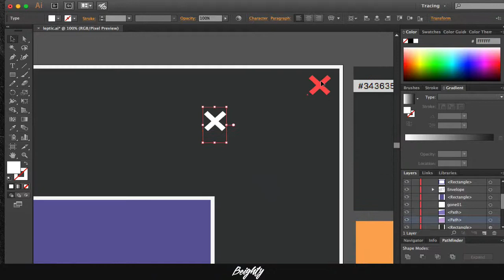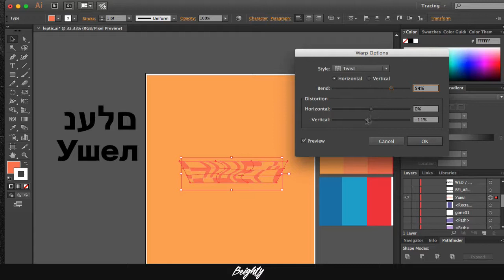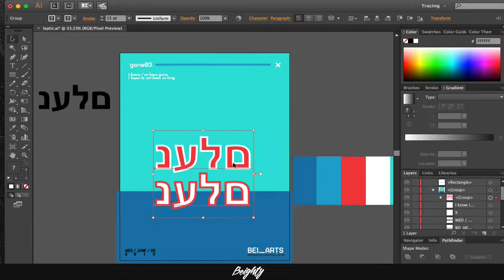SPEEDART | 3 PosterDesign - "Gone" in three different languajes!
Hey! a bit late, but here you go, Speedart of the week. Enjoy!

Listen to my music!!